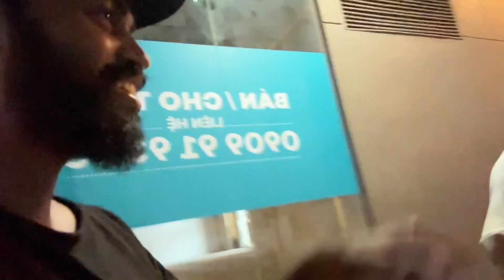I met this writer and played basketball with him | Ujwal Raj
It’s so difficult to have a conversation with others id you don’t know their language. Is what usually people think, but watch this vlog to get a new perspective on this